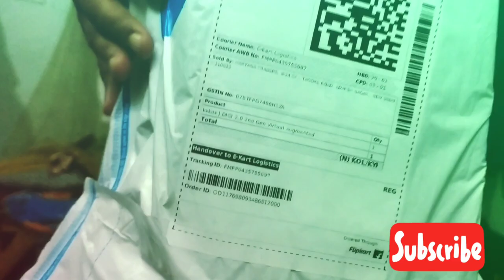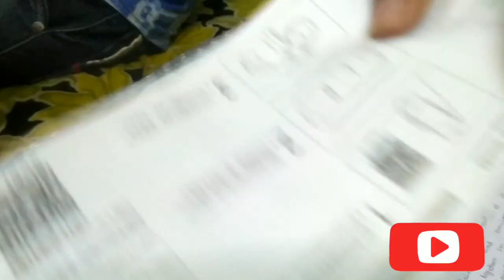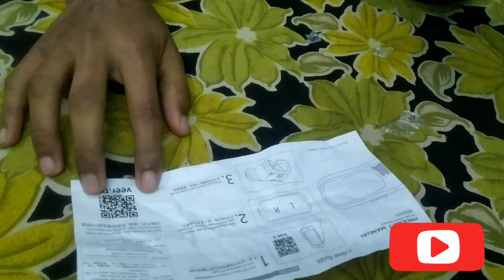VR box unboxing and review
If you get your support, I will make better videos
VR BOX PRICE  ::269